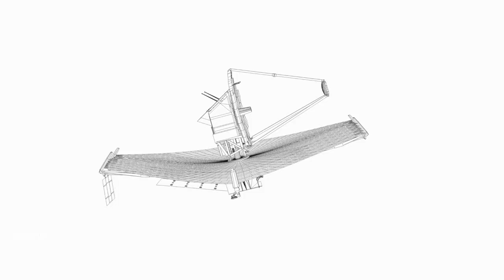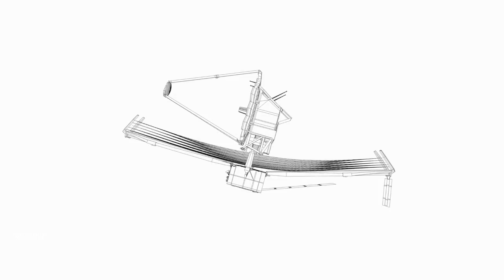"Brian Cox: James Webb Telescope Reveals Mind-Blowing Truth About the Big Bang!"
Brian Cox reveals the mind-blowing truth about the Big Bang, as uncovered by the James Webb Telescope! In this video, we explore the groundbreaking discoveries made by the JWST that are challenging everything we thought we knew about the origins of the universe. Join us as we delve into the details of these shocking findings, with insights from Brian Cox himself. Discover how this new evidence could reshape our understanding of the Big Bang and what it means for the future of cosmology. Don't miss this must-see revelation that is taking the world of science by storm.